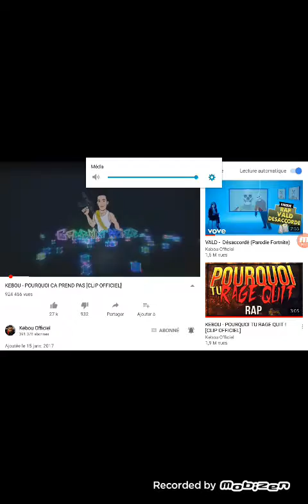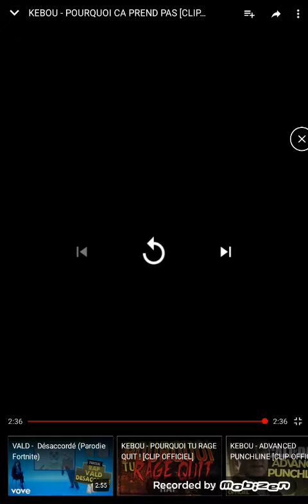Je réagi a la music